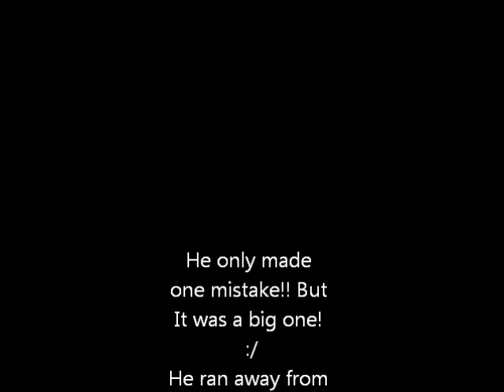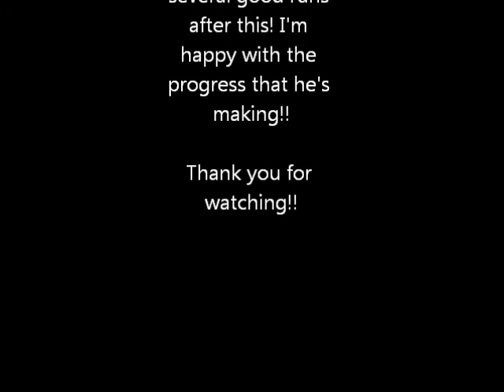Westie Agility Practice 10/30/2012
Just a simple course I set up.  I think he did pretty good! he still gets really distracted but he's getting better about that! :)
We're planning to go to our first trial in december!! I'm so excited! I hope he does well! Wish us luck! :)

Song: High of '75(c) Relient K